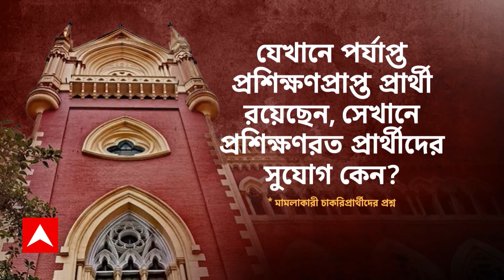Supreme Court: নিয়োগে কাটল জট, ২০২২-এর প্যানেল প্রকাশে স্থগিতাদেশ প্রত্যাহার করে নিল সুপ্রিম কোর্ট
ABP Ananda LIVE: বিচারপতি অভিজিৎ গঙ্গোপাধ্যায়ের নির্দেশেই মান্যতা দিল সুপ্রিম কোর্ট। ২০২২-এর প্যানেল প্রকাশে স্থগিতাদেশ প্রত্যাহার করে নিল সুপ্রিম কোর্ট। ফলে প্রাথমিকে ১১ হাজার ৭৬৫টি শূন্যপদে নিয়োগে আর কোনও বাধা থাকল না।